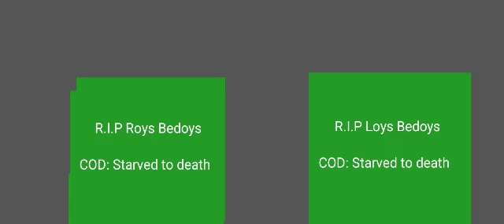Eat Your Candy, Roys Bedoys! (Roys Bedoys edited episode 5)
5th Roys Bedoys edited episode
3:29